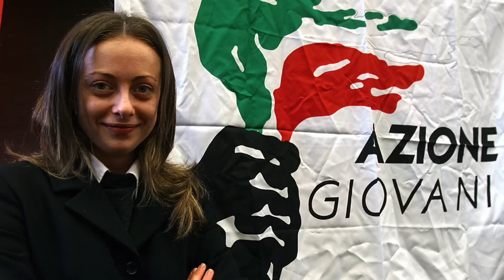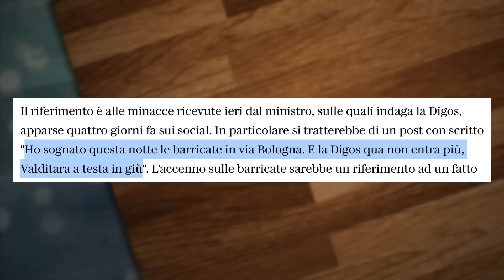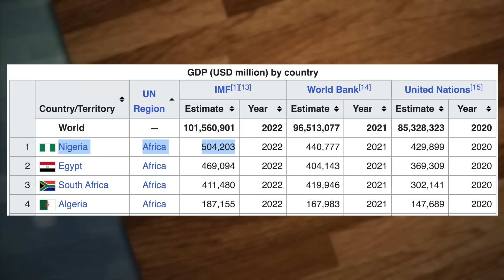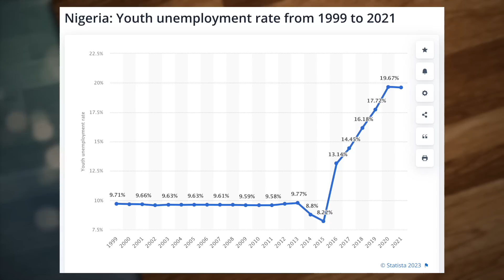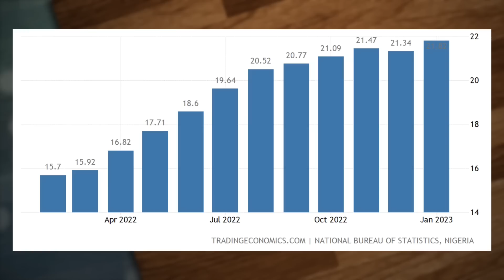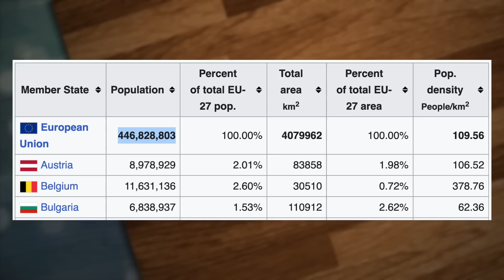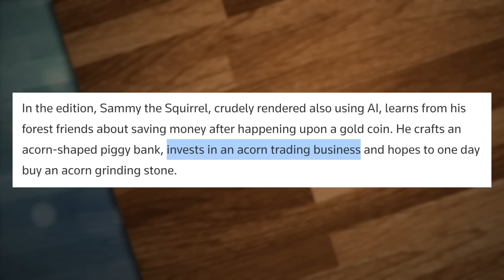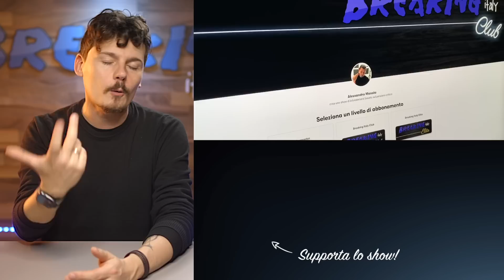Il ministro Valditara dovrebbe dimettersi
LINK DI OGGI:
L’aggressione a Firenze

Alcuni esempi presi dal Kindle Store

I libri di poesie e per l’infanzia

The Wise Little Squirrel

PER CONTATTARMI VIA MAIL:
Per business, attività, promozioni, ads, cose così: